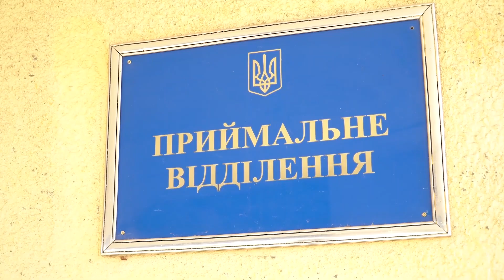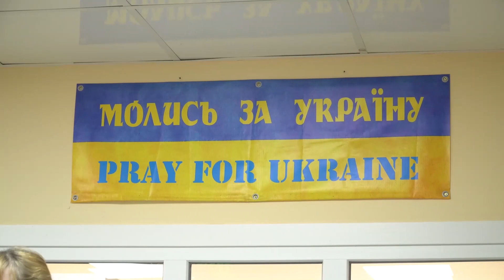Візит ЗЕЛЕНСЬКОГО у військовий госпіталь на Харківщині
Володимир Зеленський поспілкувався із захисниками України у військовому госпіталі на Харківщині та вручив їм державні нагороди.